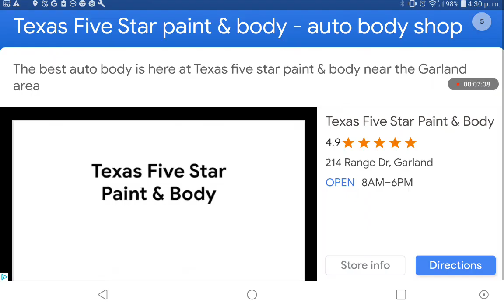6 de marzo de 2023